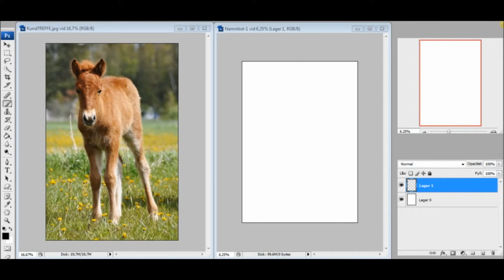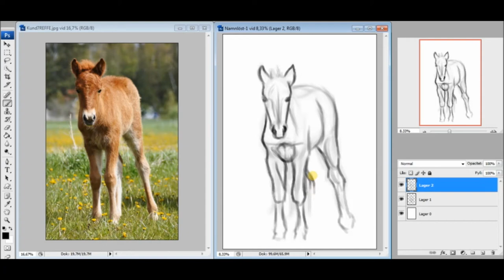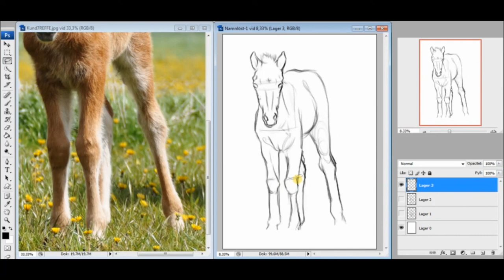Speed Art [HORSE FOAL SKETCH] by Lovisa Ivarsson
This is the horse foal-picture I'm working on at the moment. This is just the start (the sketch actually) and the whole progress of it will be up as soon as it is finished!

Love Lovisa